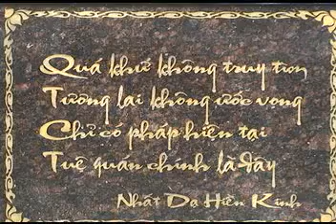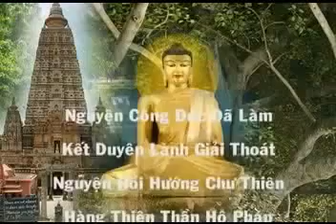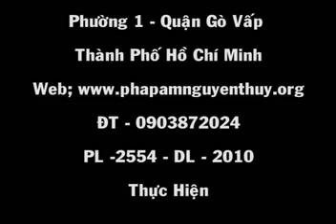Chia Sẽ Thiền Quán-HT Viên Minh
Con người nhỏ bé đang sống trong vũ trụ bao la luôn vận hành theo quy luật tự nhiên lại đòi thay đổi vũ trụ này theo ý mình hoặc muốn nó trở thành của mình. Đó phải chăng là tham vọng quá lớn? Lẽ ra mình nên xem cho kỹ mọi biến đổi của nó như thế nào để tùy theo đó mà sống cho thích hợp, thì mình lại muốn thiên nhiên làm theo ý mình. Lẽ ra cuộc đời giúp chúng ta thay đổi, thì chúng ta lại muốn tự ý thay đổi cuộc đời, nên hậu quả là chỉ chuốc lấy khổ đau.
Bây giờ đang là buổi sáng thì mình muốn phải chi là buổi chiều, đang là bình mình thì lại trông chờ hoàng hôn đến, và thế là suốt từ bây giờ cho đến khi hoàng hôn buông xuống, mình chờ đợi trong phiền muộn và đau khổ. Tại sao mình lại không thấy vẻ đẹp của ánh nắng ban mai? Vẻ đẹp của ánh nắng mặt trời đã lên cao, của mặt trời đứng bóng...? Tại sao mình không thấy được những vẻ đẹp khác nhau ấy mà cứ phải chờ hoàng hôn tới mới cam lòng. Hoàng hôn trước sau gì cũng tới, mà tới rồi thì lại đi, tại sao mình phải chờ đợi làm chi cho mệt?
Mình muốn thiên nhiên theo ý mình, vô tình giữa mình và hoàn cảnh sống xung quanh đã xuất hiện mâu thuẫn tâm lý. Mình đã rơi vào cách sống nhị nguyên, tức là chọn ra một cái mình thích, những cái còn lại bỏ hết. Mình không biết rằng sự thực đời sống là sự tương giao toàn diện, mình chỉ chọn lựa một vài cái và cố gắng để đạt được, có biết đâu tất cả những cái mình lựa chọn để theo đuổi đều là ảo tưởng.
Thiền không phải là áp dụng công thức để đạt được bất kỳ điều gì, mà trở về quan sát hoạt động của thân - tâm trong mối tương giao với hoàn cảnh xung quanh để nhận ra đâu là sự vận hành của pháp (tự nhiên) và đâu là sự tạo tác của bản ngã. Thiền là thấy ra sự thật đang diễn ra nơi chính đời sống mỗi người. Trở về quan sát thân - tâm trong những hoạt động thật sự tự nhiên của nó sẽ nhận ra rằng nếu không có ý đồ can thiệp của bản ngã thì cái thân-tâm này cùng với vũ trụ sẽ tự vận hành một cách hoàn toàn tự nhiên và hoàn hảo nhất.
Đa phần những cái chúng ta cố gắng để đạt tới đều là ảo vọng, dù có gán cho nó là Niết-bàn đi nữa. Trong khi đó nếu bây giờ là ban mai thì mình cứ trọn vẹn với ban mai, bây giờ là xế chiều thì mình cứ trọn vẹn với xế chiều thì cả cuộc đời này lúc nào cũng đẹp.
(Sư Viên Minh)